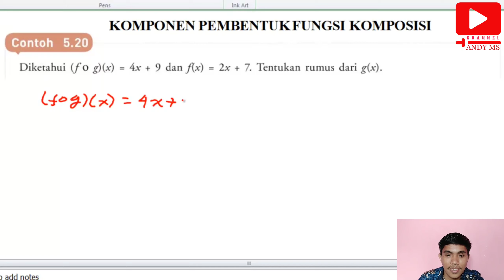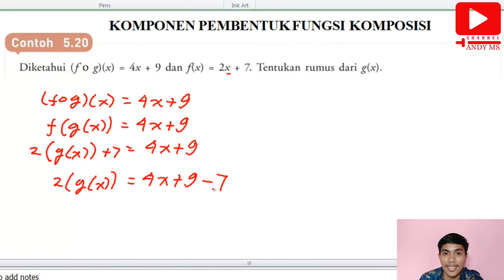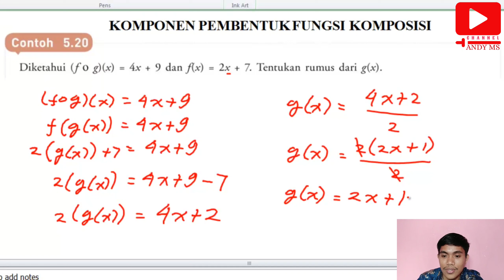Komponen Pembentuk Fungsi Komposisi